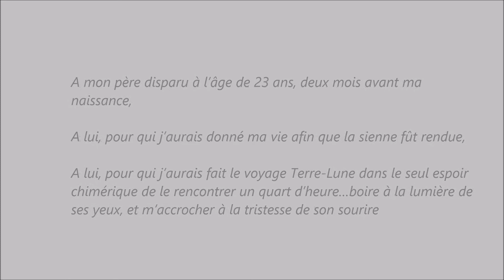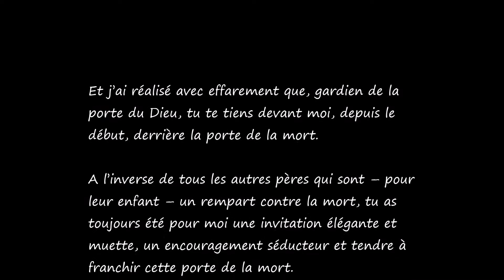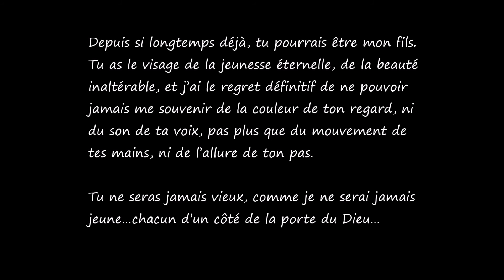"Bab'llil" La porte du Dieu